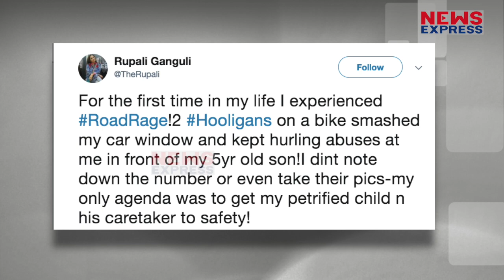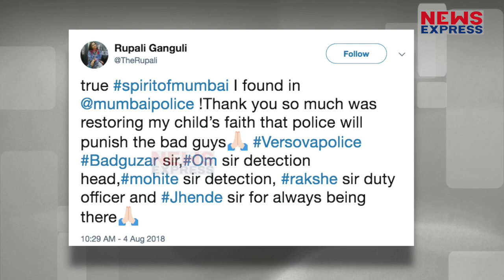इस TV Actress पर किया Bikers ने हमला, तोडा गाड़ी का शीशा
रुपाली गांगुली के साथ हुआ बड़ा हादसा, सुनकर आप भी हो जाएंगे हैरान